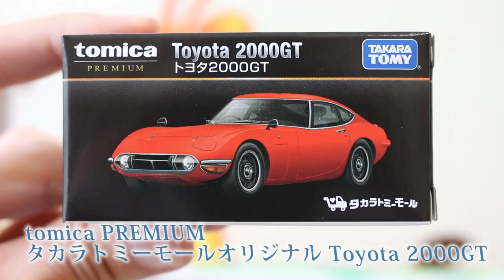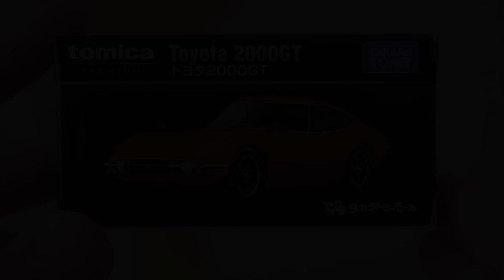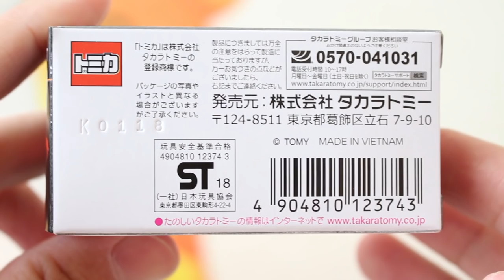いつの時代もカッコいいですね！！【タカラトミーモールオリジナル】tomica PREMIUM Toyota 2000GT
「タカラトミーモールオリジナル tomica PREMIUM Toyota 2000GT」をチェック！！

★関連動画
2019年1月1日も発売決定！！【予約情報】 ギリシャ国旗タイプ 世界の国旗トミカ アピタピアゴオリジナル

          効果音ラボ